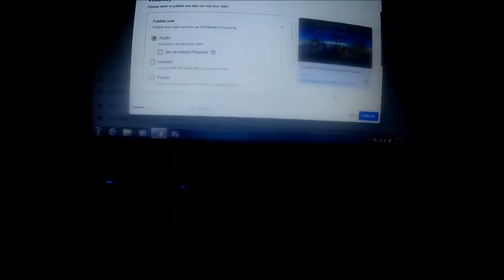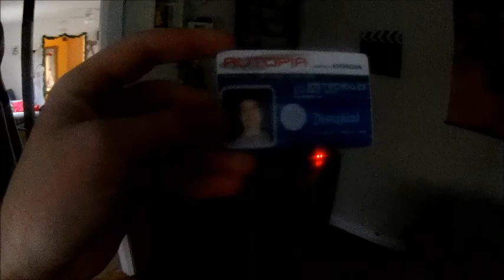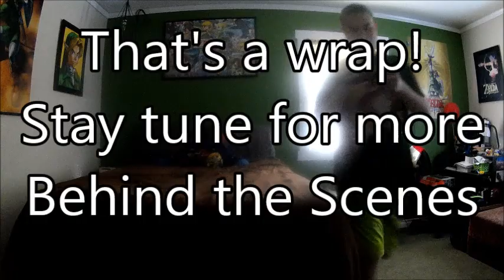Ksmantle Behind the Scenes: Ksmantle Christmas Special 2019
The first video of 2020! Here's Behind the Scenes footage of the Christmas Special 2019. You can check out the original video